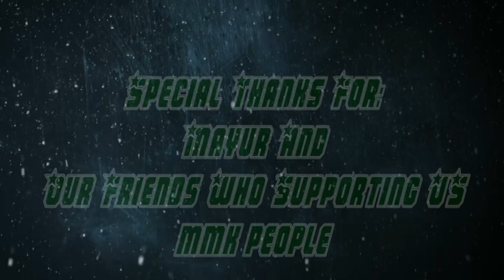BADLAAV - (OFFICIAL MUSIC VIDEO) - MC MAASUM FT MC NAWAAB.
Badlaav desi hip-hop rap song from bombay - 74 A-king feat nawaab representing chembur.. Shaikh Bolte